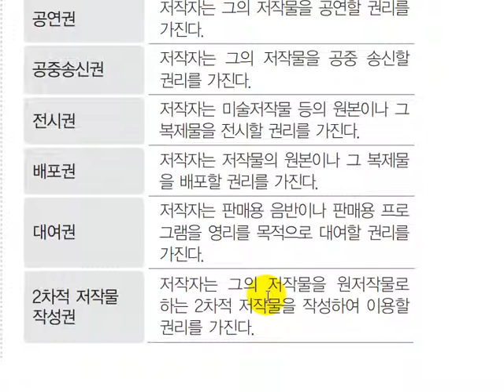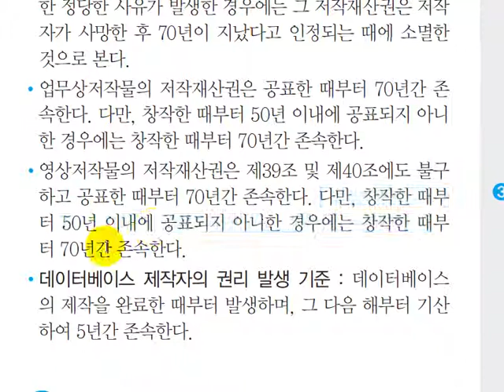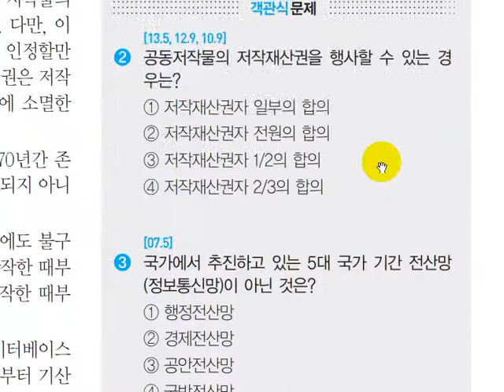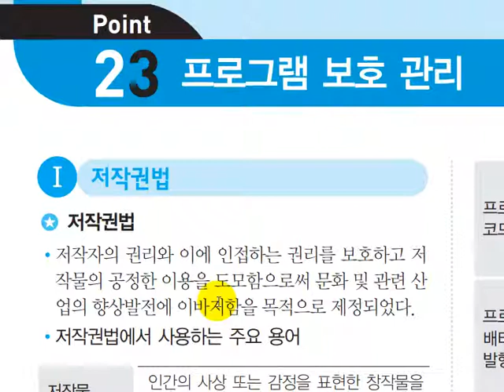이기적인 미니족보 사무자동화산업기사 필기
이기적 사무자동화산업기사 필기 미니족보